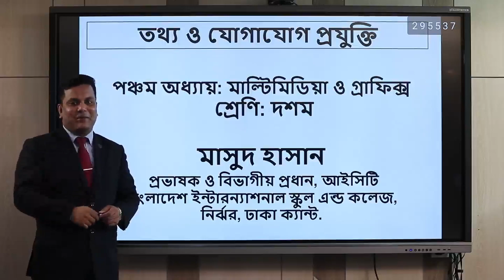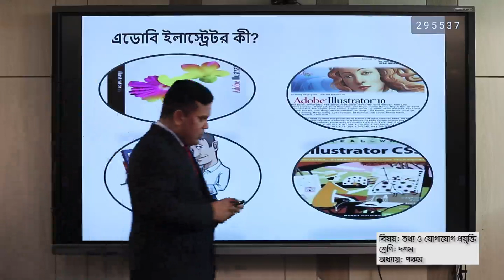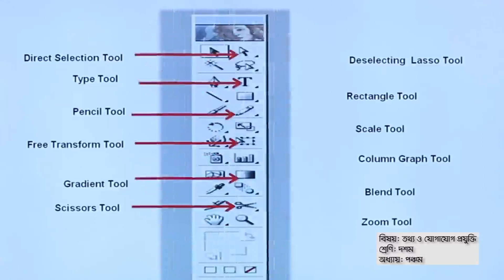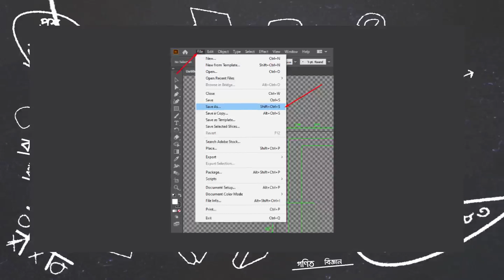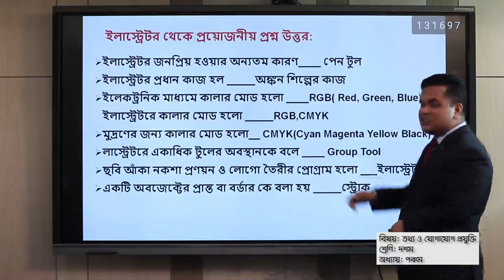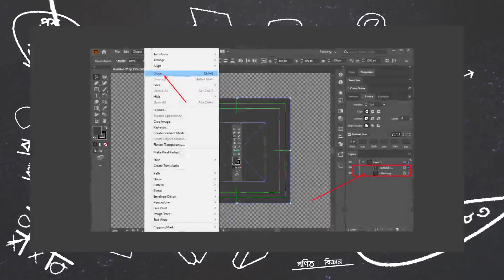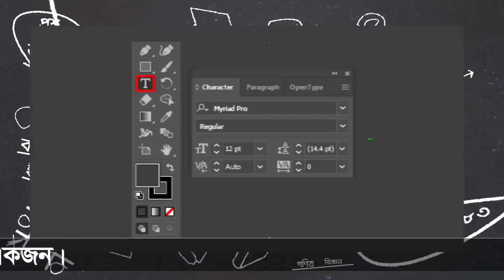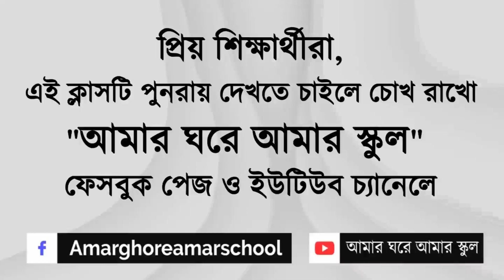Classs 10 Ict Chapter 5 Lesson 3-1